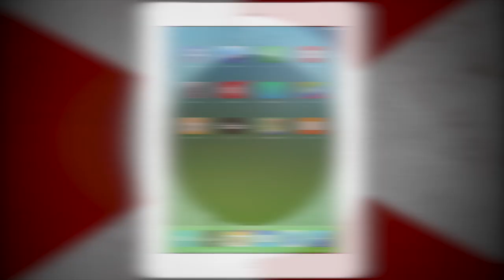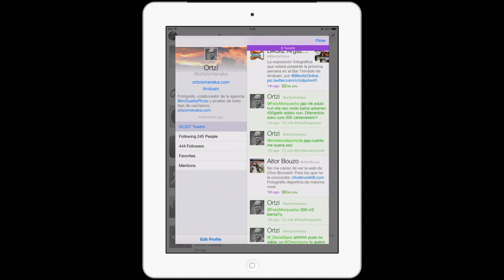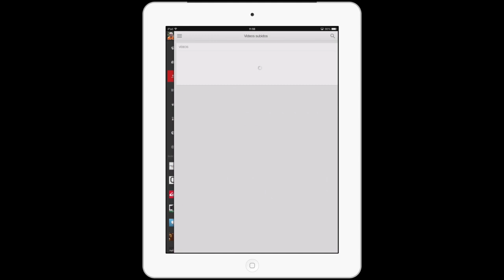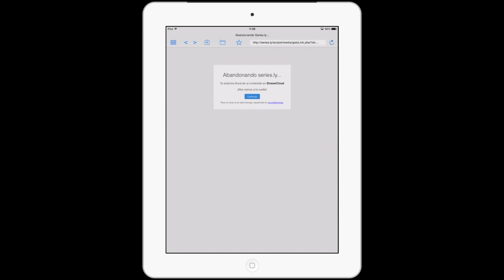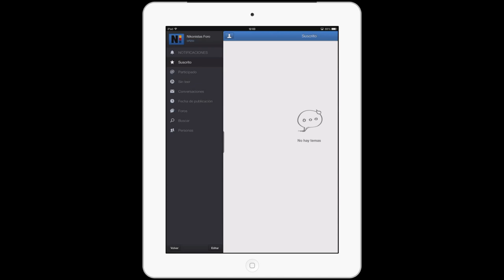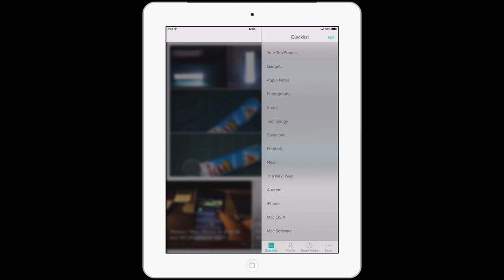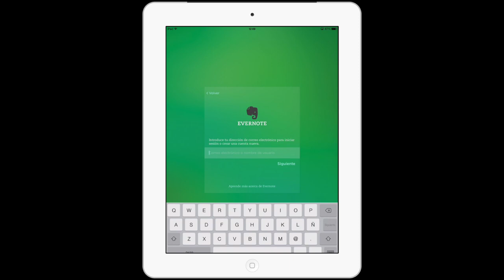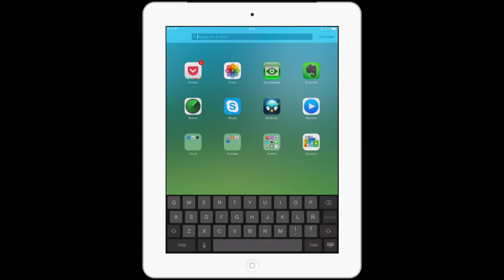Aplicaciones de mi iPad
En este video podeis encontrar aplicaciones que uso en mi iPad Air de forma habitual. Es un repaso por encima de cada una de ellas.